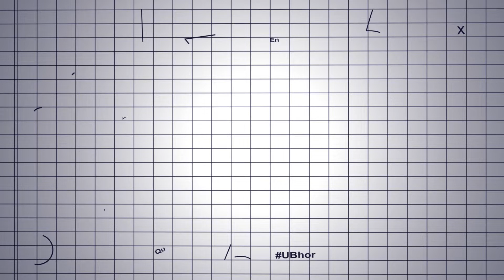Reading with the Bulls - Kristen Maines